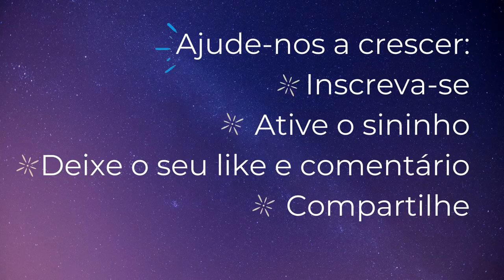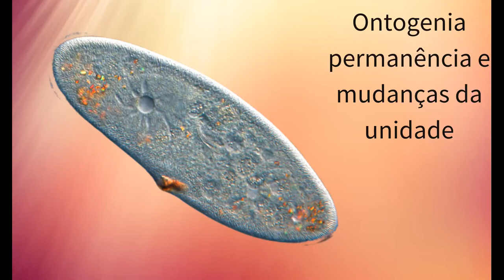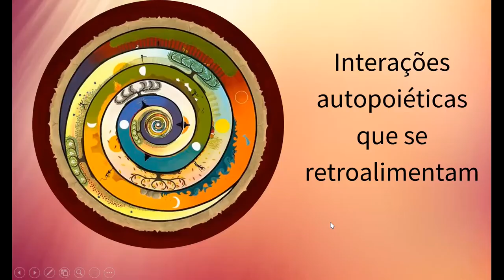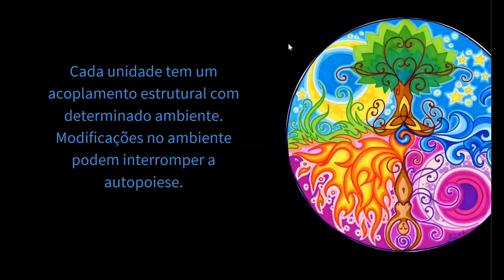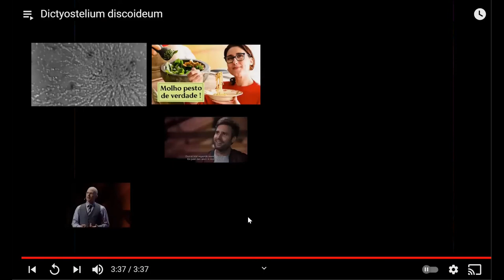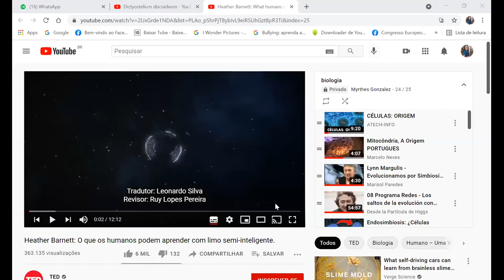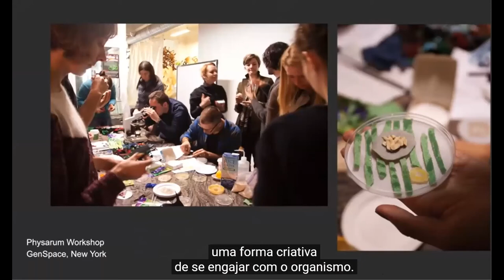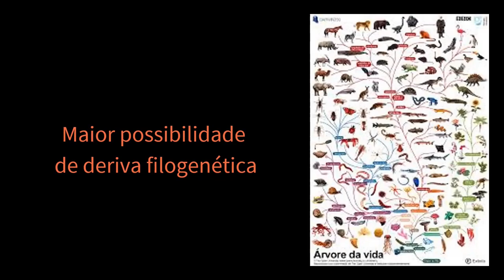A Árvore do Conhecimento - Percurso teórico vivencial com Myrthes Gonzalez - Teoria do Encontro 4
Somos naturalmente humanos ou aprendemos nossa humanidade? Inspirados na obra de Humberto Maturana e Francisco Varela, vamos buscar uma aproximação à compreensão do fenômeno humano em suas dimensões individual, social e ecológica.
Em cada encontro Myrthes Gonzalez apresenta uma síntese reflexiva sobre os temas propostos no texto. Esta síntese é disponibilizada aqui no YouTube, como é o caso deste vídeo.
Além do video, os participantes do percurso são convidados a buscar a relação dos temas propostos com suas experiências pessoais. O processo é permeado por propostas vivenciais baseadas na metodologia de Biodanza.
Todas as semanas disponibilizamos a teoria e você pode acompanhar seguindo nosso canal.
Caso você queira participar de todo o processo, envolvendo a reflexão em grupo e as propostas vivenciais reserve sua vaga nos contatos informados abaixo.
A primeira participação é gratuita.
😀INFORMAÇÕES e INSCRIÇÕES
Nesta aula utilizamos alguns um vídeo que você encontra no seguintes link:
- Dictyostelium discoideum do canal gmorkf
-Heather Barnett: O que os humanos podem aprender com limo semi-inteligente do canal TED